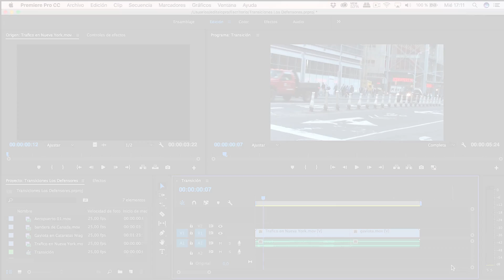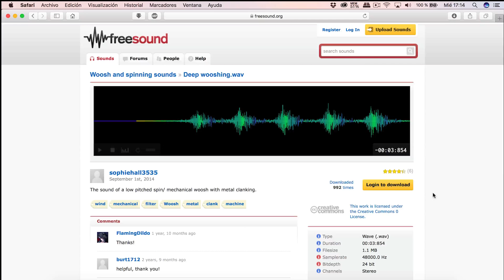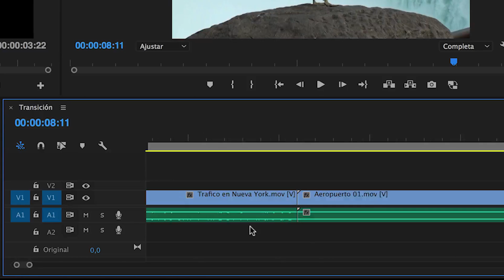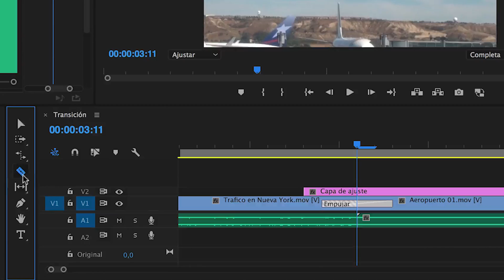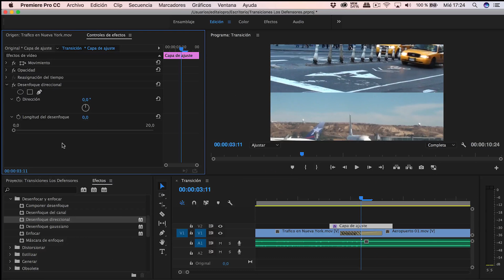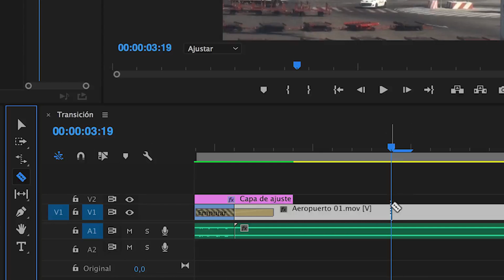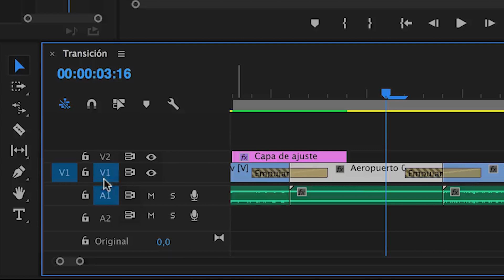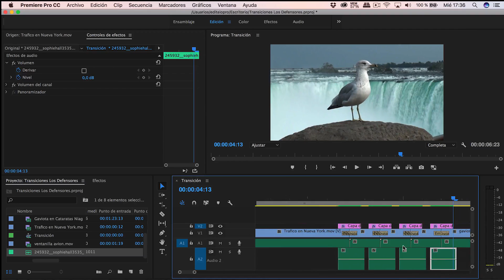Cómo crear Transiciones estilo MARVEL en Adobe Premiere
► Quieres realizar transiciones en Adobe Premiere como las que usa MARVEL en sus series. Descarga GRATIS el efecto de sonido aqui 👉🏼

Usaremos la transición Empujar que se encuentra en las transiciones de Adobe Premiere Pro CC 2017, junto con efectos de desenfoque direccional, algunos que otro truco y fotogramas clave.
Lo veremos mediante ejemplos que es como mejor se comprende.

►EQUIPO UTILIZADO

Twenty Seconds Later (Skyldeberg Remix) (Instrumental Version) - Tommy Ljungberg